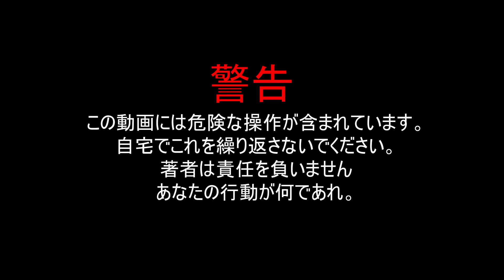【実験】シュレッダー VS シンプソンズ The Simpsons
シュレッダー .
細断機 , 実験用金属ボール1000度, 油圧プレス100トン, ライフハック、奇術と実験。私たちのチャンネルに素晴らしいビデオがあります！
見ていただきありがとうございます。加入を忘れないでください！